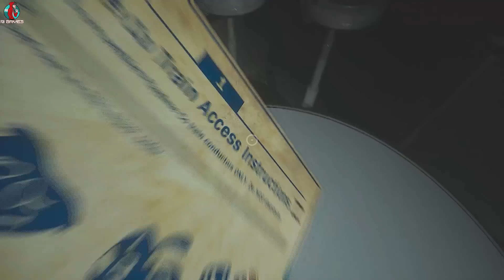GİZEMLERİ ÇÖZÜYORUZ. TEHLİKELİ CHAPTER 2 SIRLARI 😱 Poppy Playtime Chapter 2 Secrets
GİZEMLERİ ÇÖZÜYORUZ. TEHLİKELİ CHAPTER 2 SIRLARI 😱 Poppy Playtime Chapter 2 Secrets maceramızda Chapter 2 de gördüğümüz ve merak ettiğimiz tüm gizemleri birlikte çözüyoruz. Mommy Long Legs'i kim yönetiyor ?